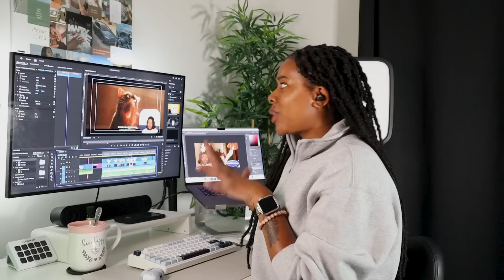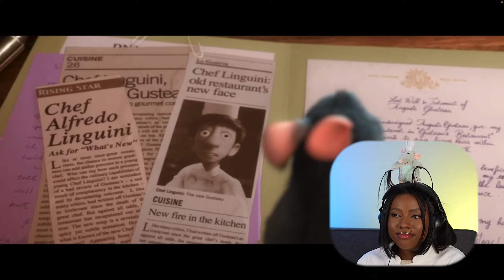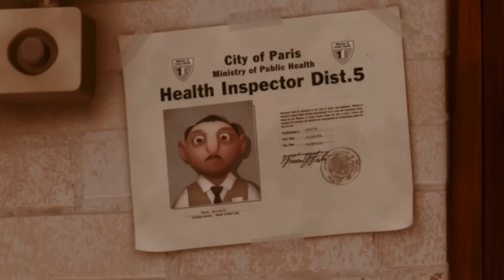I Watched RATATOUILLE And Now A Rat Is Controlling Me 🐀🧑‍🍳 (Movie Reaction)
Hey Everyone! ✨ Today we're watching Disney's Pixar Ratatouille! Xo 💖

FILM SYNOPSIS♡
Remy dreams of becoming a great chef despite being a rat in a rodent-phobic profession. He moves to Paris to follow his dream, and with the help of hapless garbage boy Linguini, he puts his culinary skills to the test in the kitchen, but he has to stay in hiding at the same time, with hilarious consequences. Remy eventually proves his culinary abilities to be a great food critic, but is the food good? A Pixar animation.